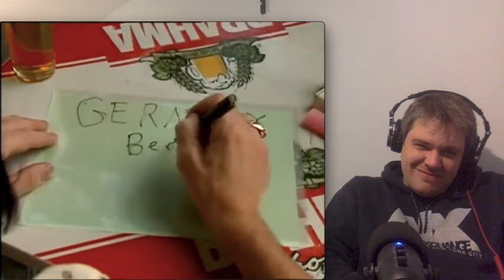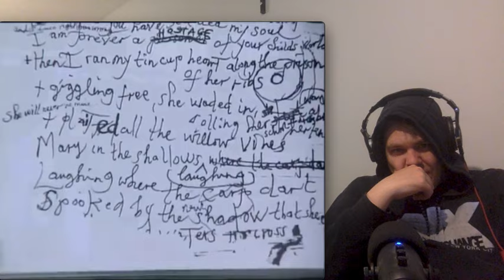Nick Cave - Straight To You - Documentary - Part 1